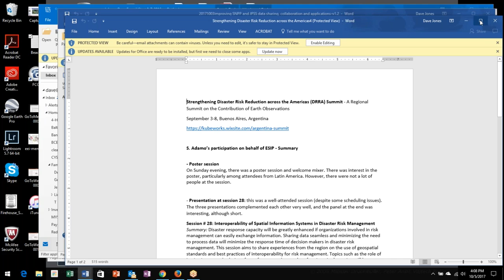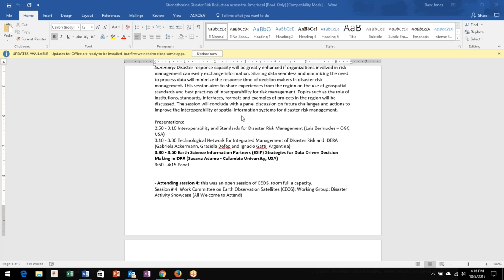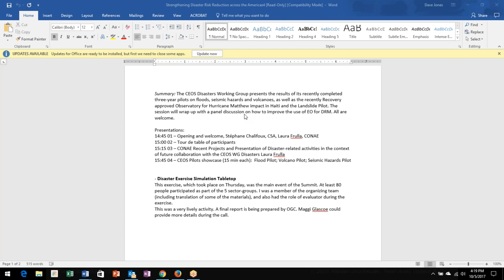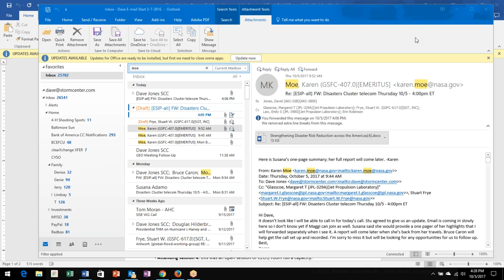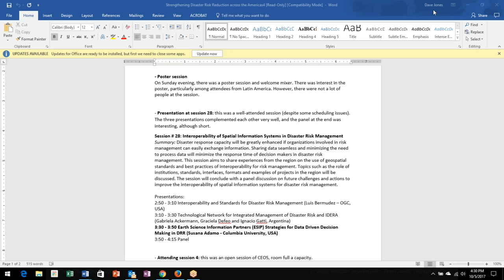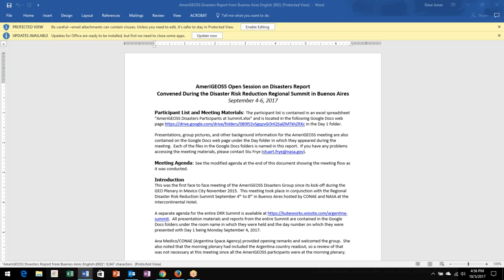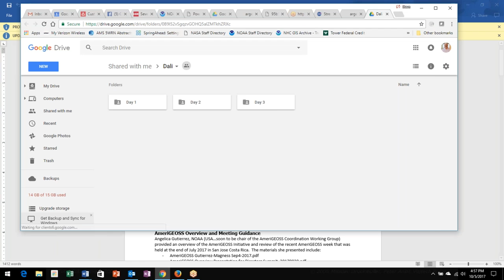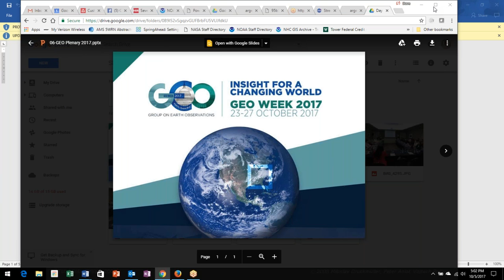Disaster Lifecycle Cluster October 5, 2017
Strengthening Disaster Risk Reduction across the Americas (DRRA) Summit - A Regional Summit on the Contribution of Earth Observations, and other discussions (ESRI, etc.).